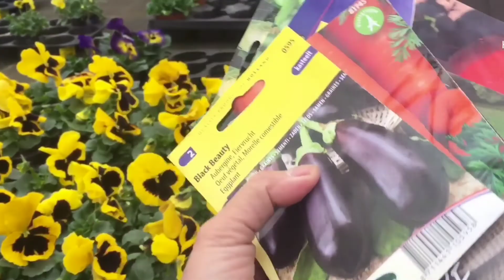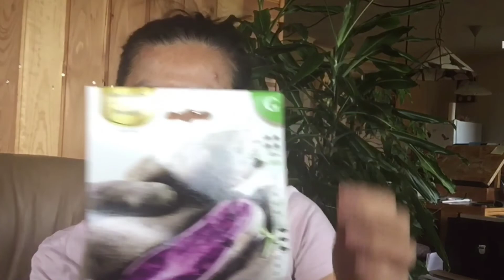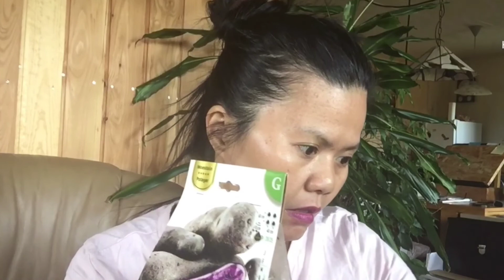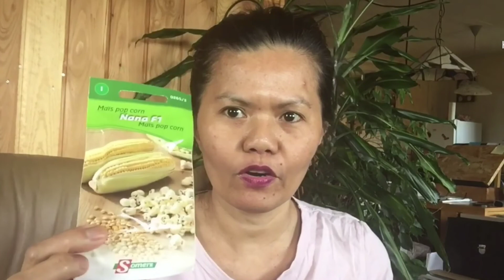Preparing for my garden in next summer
Preparing for my garden in the next summer
Start seedling of my
Eggplant
Okra
Zucchini
Or anything for planting

Hasienda Monang langer